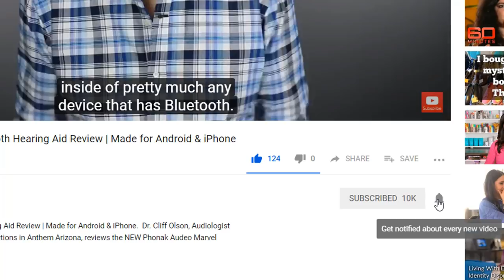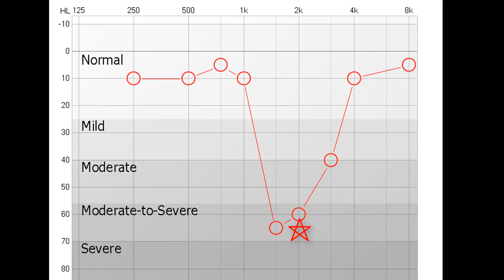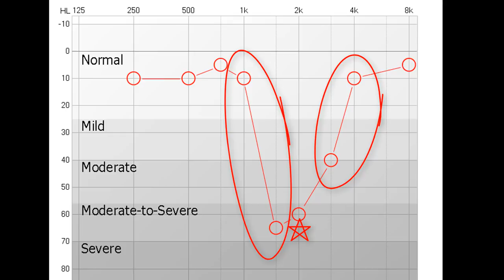Tinnitus and Hearing Aids | Are They The Closest Thing To A Cure for Tinnitus?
Tinnitus and Hearing Aids | Are They The Closest Thing To A Cure for Tinnitus?  Cliff Olson, Doctor of Audiology and founder of Applied Hearing Solutions in Anthem Arizona, discusses hearing aids as a treatment option for tinnitus.

Tinnitus, or ringing the ears, is an extremely common condition that effects over 50 millions Americans, according to the American Tinnitus Association, which is roughly 15% of the US Population.

One of the most common theories behind the cause of tinnitus is the brain's response to the absence of sound caused by a hearing loss.  When the brain can't receive sound from the ears, it creates a phantom sound to replace it.  This is often perceived as a ringing or buzzing sound and can vary in the loudness and annoyance of it.

I have a hearing loss and tinnitus in my right ear.  My tinnitus is in the range of my hearing loss at 2 kHz, slightly louder than my hearing threshold at that frequency.

The reason hearing aids are so good at reducing the perception of tinnitus, is that it replaces this sound that the brain is missing.  Thereby shutting of the phantom sound.  This works for 60% of individuals with tinnitus and hearing loss.

Some of these individuals also experience residual inhibition which is the the reduction of tinnitus perception even after removing hearing aids.  This inhibited perception of tinnitus can last for a few minutes to several hours.

Personally, I am one of the 40% of individuals who has no reduction in the perception of my tinnitus while wearing a hearing aid.  For these individuals, using a tinnitus masker is the best option.  This is when a sound is generated by a hearing aid that masks over the perception of the ringing or buzzing tinnitus sound.

It is important to note that there is NO CURE FOR TINNITUS.  The perception of tinnitus is a symptom.  While the symptom can be managed, you can not cure tinnitus by treating the symptom.  But that doesn't mean that you can't experience significant relief from the tinnitus by using hearing aids.  In fact, Hearing Aids are one of the best tinnitus treatments that exist.